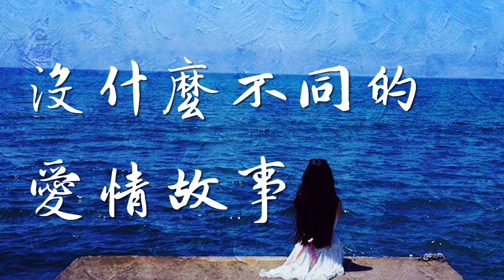夏初安 - 【沒什麼不同的愛情故事】想牽你的手，游遍這地球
作曲 : 灰原窮
作詞 : 冰封/李慧英
沒什麼不同的愛情故事
作詞：冰封、李慧英
作曲：灰原窮
編曲：簡吟
演唱：夏初安
和聲：簡吟
混音：夏初安
芝士的香濃
融化在口中
哪一眼心動
沉溺在你笑容
記憶被拉扯 回到
初遇的那天 下午
你老干部似的 端坐
我自顧自啃著 骨頭
啦啦啦啦
天知道你愛上我
啦啦啦啦
哦買嘎我正好心動
我們的故事並沒有與眾不同
幸福卻是獨家演奏
故事脈絡簡單開心就足夠
攜你探索時間的盡頭
我們的故事就是與眾不同
我倆就是整個宇宙
我悄悄看著你變成了老頭
然後陪你走到了最後
想牽你的手
游遍這地球
很容易感動
開心有你來寵
別用你直男 鏡頭
把我照成了 大頭
說好每天帶我 吃肉
美食攻略要做 好呦
啦啦啦啦
怎被小黃人擁簇
啦啦啦啦
你對我深情傾訴